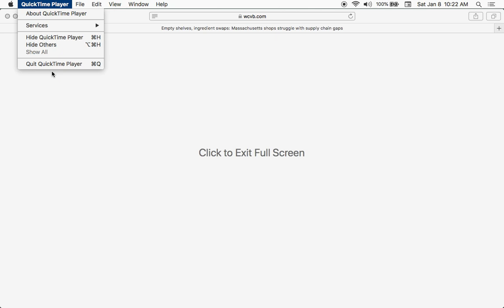SUPPLY CHAIN We have no control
When you bought something prior to 1980 you gave a American a job. Now you give a job to Asians, Mexicans, South Americans, Africans, and hundred other countries but not the USA.